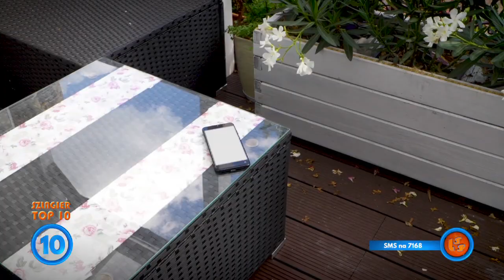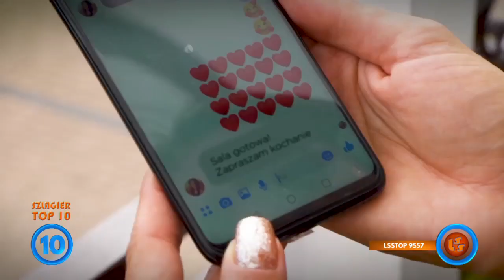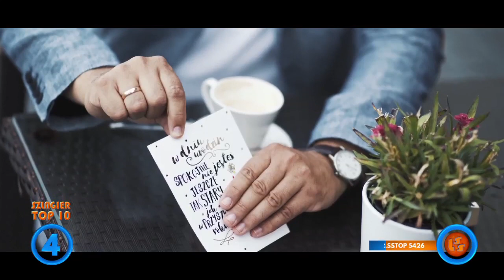Szlagier Top 10 658 LSS SZLAGIEROWO PL oficjalne notowanie